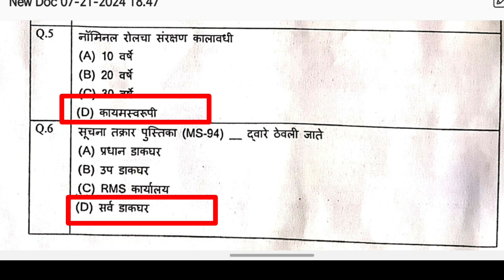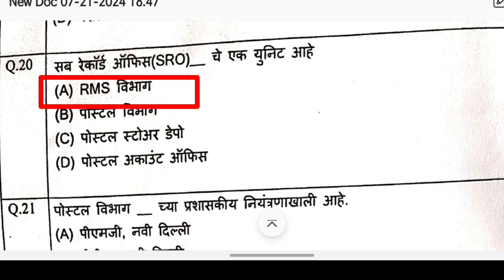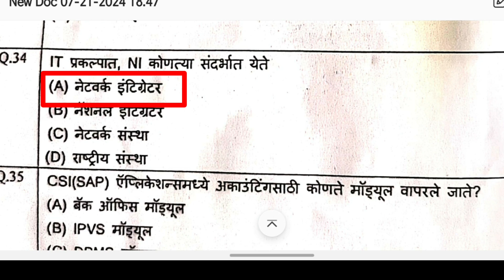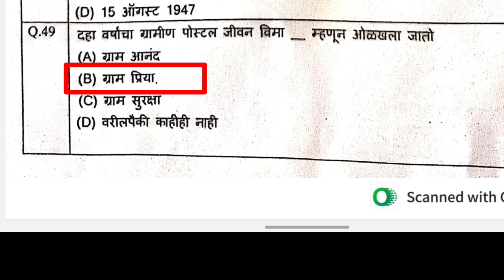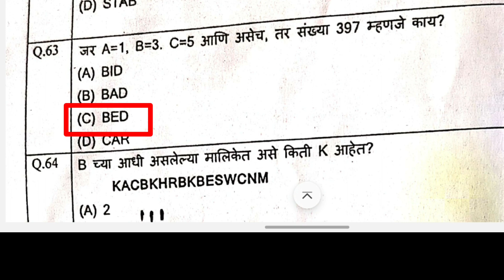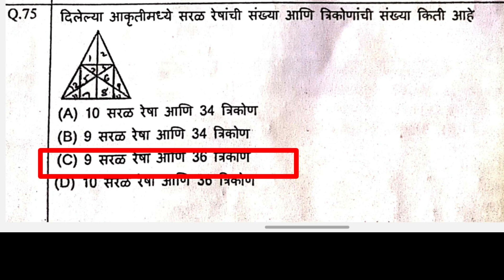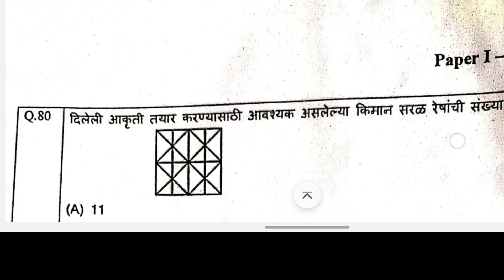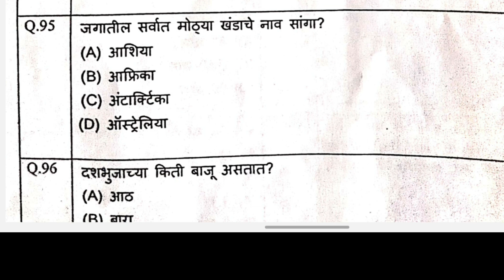Maharashtra postal circle pa sa exam answer key | PA SA Examination held on 21.7.2024 answer key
Official provisional answers key of paper 1 PA-SA Examination held on 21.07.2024 Maharashtra postal   Circle
gds mts postman PA SA Examination held on 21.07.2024  answer key Maharashtra Postal Circle